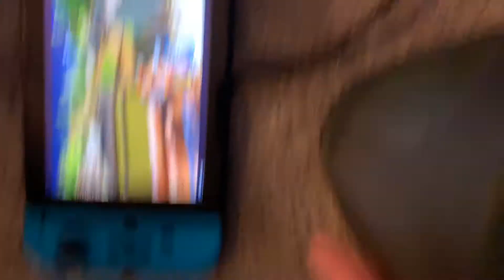Nintendo team coming up